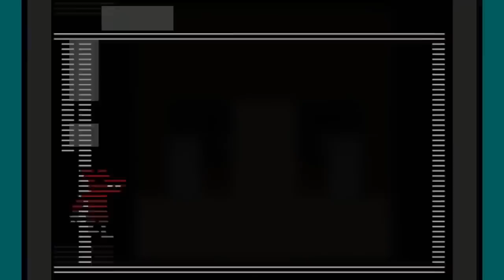Minecraft FNAF Kids (Movie)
Minecraft FNAF Kids! - Five Nights At Freddy's (Movie)

🐮 FNAF is a story of Gizzy Gazza, TheFamousFilms, KayKrae and J living life trapped as the animatronics and learning to accept their new lives! A Minecraft FNAF Roleplay Movie.

💙 This video is intended for 13+ but is universally friendly for all viewers. This is our version of the story. It's inspired!